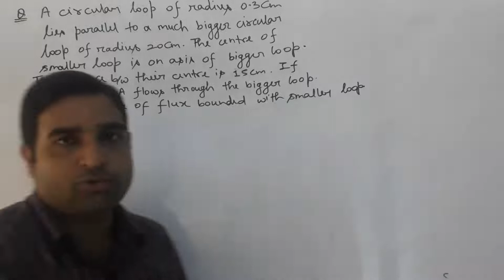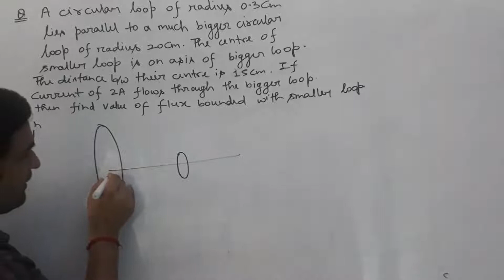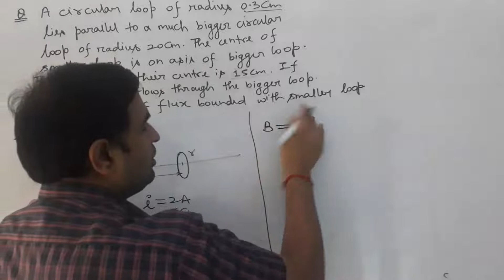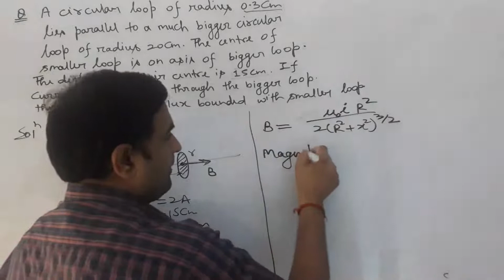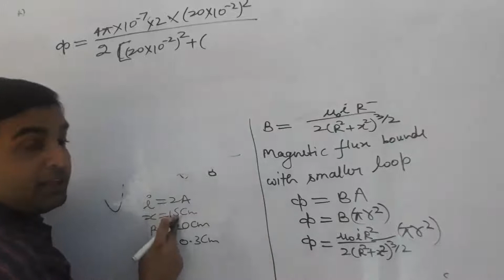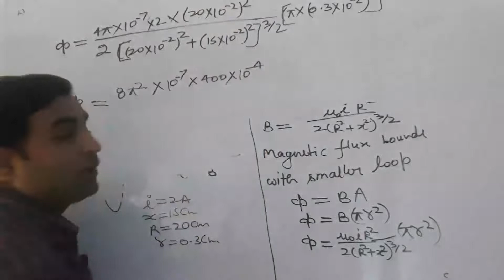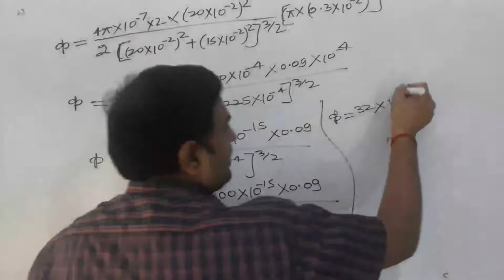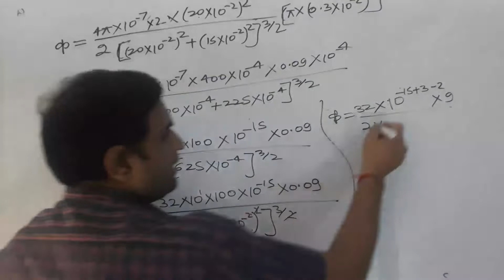Electromagnetic induction/class12 Physics/daily practice question /(Lec-1)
Class12 Physics daily practice question electromagnetic induction